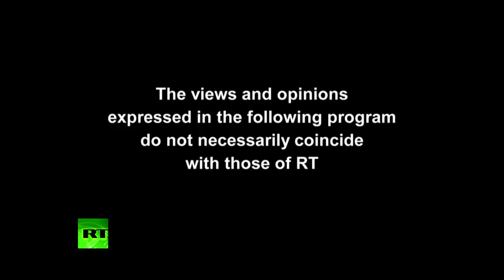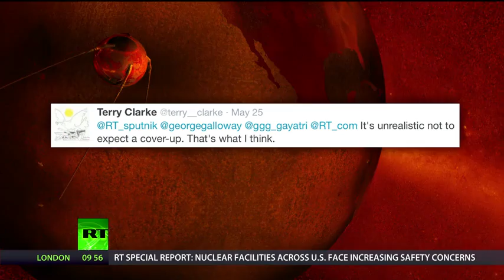SPUTNIK: Orbiting the world with George Galloway - Episode 125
After seven years and millions of pounds, the long delayed Chilcot Report into the Iraq War is finally about to be published. Will Sir John (knighted by Tony Blair) have labored mightily only to bring forth a mouse. Or will, as last week's Sunday Times seemed to suggest, Chilcot's report savage the reputations of Tony Blair, Jack Straw, MI6’s Richard Dearlove and many others.  In a very special edition, Peter Oborne, one of the most respected conservative writers around today joins Sputnik to discuss the issues set to dominate the summer and beyond.